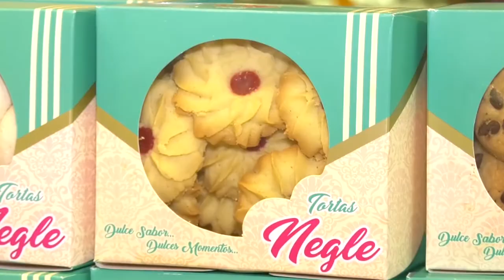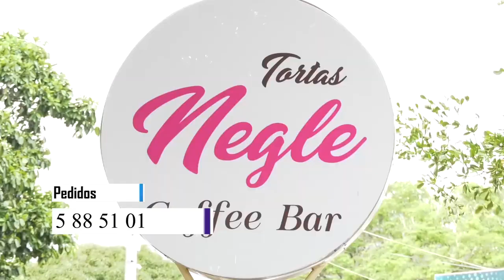CONTRALORÍA PIDE AL GOBERNADOR MONSALVO SUSPENDER A GERENTE DEL ROSARIO PUMAREJO